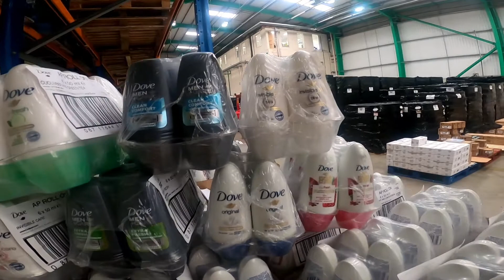Dove Roll On Range - Intamarque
At Intamarque we stock a range of popular products, including Dove Roll on. Dove roll on provides up to 48h protection.